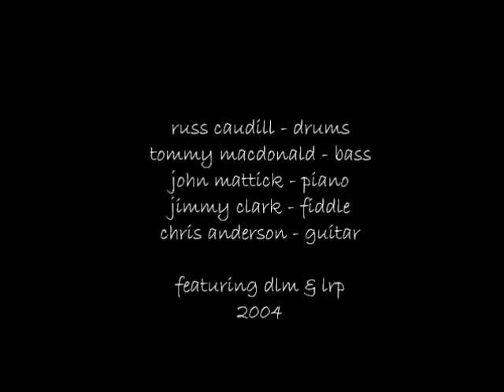Inspiration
DLM live at the GOO 2004 with special guest LRP on slide guitar. From his 2004 album 'Tryin To Get There'. With John Mattick on Piano, Tommy MacDonald on Bass, Jimmy Clark on Fiddle, Chris Anderson on Guitar & Russ Caudill on Drums